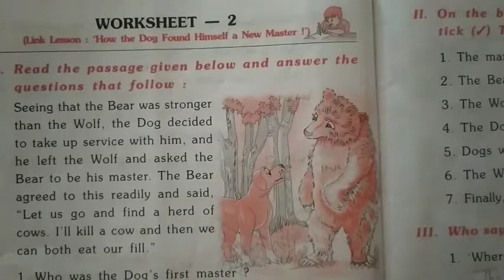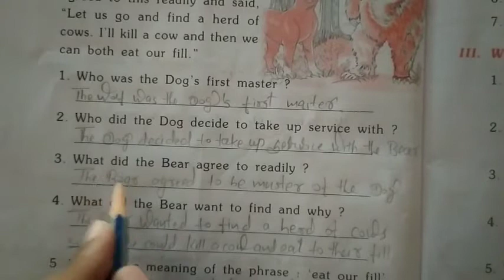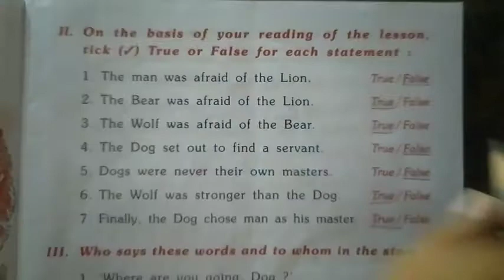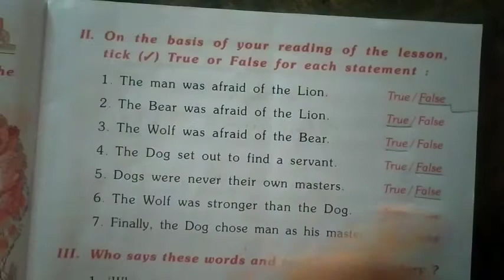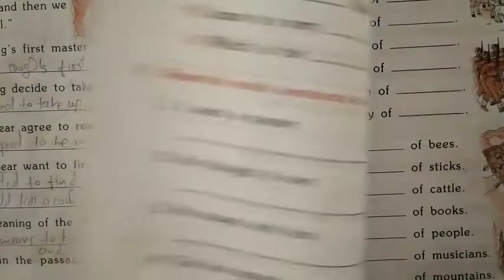English Class 6 | How the Dog found Himself a new master | Workbook solution